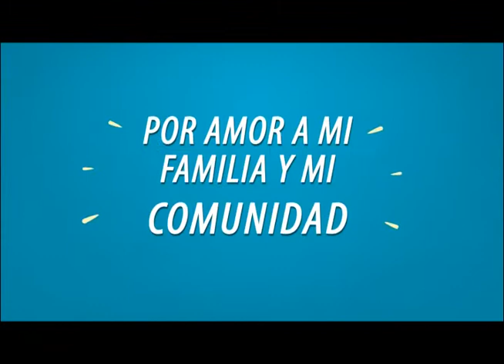SPOT EDUQUEMOS MATRICULAS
Spot de la campaña "Las matriculas han iniciado. Matricula a tu niña y niño ahora", del Foro Educativo Nicaragüense EDUQUEMOS y  Rayo de Sol con el apoyo de IBIS Dinamarca.